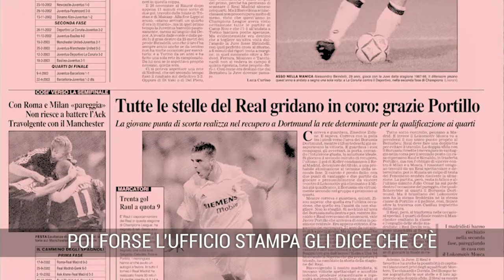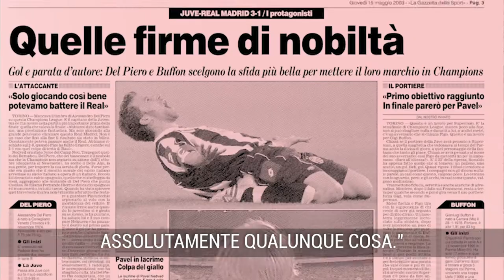IO C'ERO - La Gazzetta dello Sport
Puntata della rubrica web "Io c'ero" per il sito della Gazzetta dello Sport
- Art direction
- Editing (Premiere, After Effect)
- mix audio